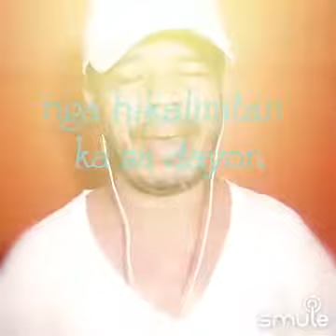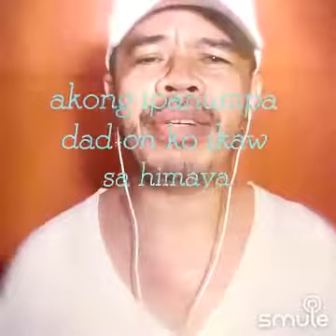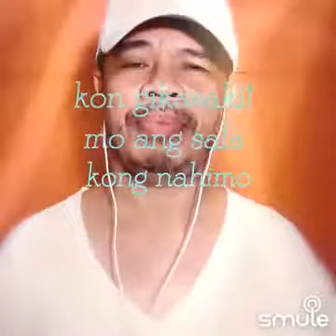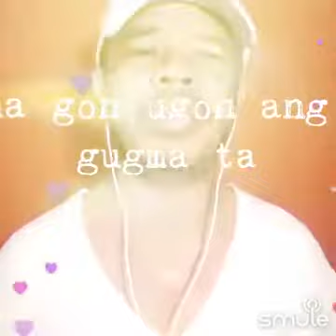Mibalik Ako (duet tyo)